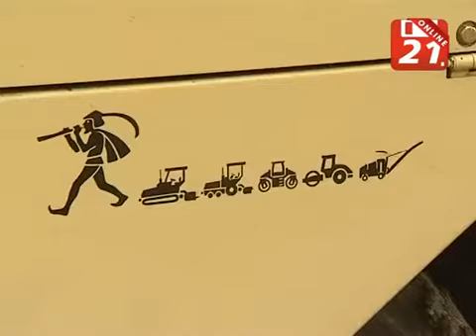Ремонт дорог и состояние придомовых территорий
По данным министерства транспорта Мурманской области, почти 80% автомобильных дорог региона требуют серьезной реконструкции. При этом Печенгский район на общем фоне выглядит более чем достойно. В районе уже сдан новый мост через реку Печенга. Завершены и ремонтные работы на участке «Заполярный - Борисоглебск».